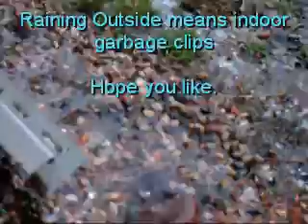New Barn Edit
demolition bmx this is nothing special but it was fun making an edit.
its been forever since ive made one.